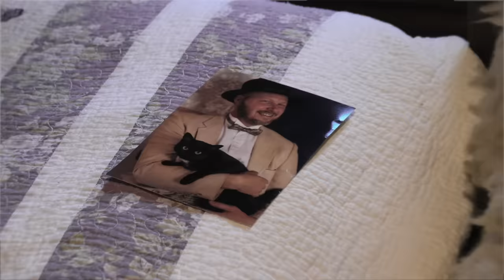Mean Mary - Bette, Come Back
New album Portrait of a Woman (Part 1) available now.
Filmed by Jean James and Mary James
Edited by Mary James

BETTE, COME BACK (M. James, J. James)
Mary James – vocals, banjo
Frank James – vocals, 12-string guitar
David Henry – cello, upright bass
Andy Kruspe – bodhrán
Mixed by Marc Frigo

LYRICS

Bette should be back by now
She’s never been this late before
Did she get lost, get hurt, somehow
He stood at his open door
The rain was really coming down
He heard the lightning crack
Did Bette meet someone in town
Why hasn’t Bette come back?

CHORUS:
Bette, come back, come back, come back
Bette, it’s starting to storm
Come back where it’s cozy and warm
Though sometimes they don’t see eye to eye
There are so many good times they’ve had
And Bette has never gone bye-bye
And Bette has never been bad

He hollered out unheeding
“You have a home and love”
His voice was almost pleading
“Bette, what are you thinking of!”

CHORUS

THIRD PART:
Sometimes she acts a bit cheeky
And sometimes a little bit funny
But Bette has never been sneaky
Or gone out looking for a honey

He felt so lost, felt so alone
As he fell upon his mattress
He was holding back another groan
When Bette walked across his chest
She licked his cheek and began to purr
She curled up beside his head
Then he remembered thunder frightened her
Bette was hiding under his bed

CHORUS:
Bette’s come back, come back, come back
She’s safe from the storm
She’s happy where it’s cozy and warm